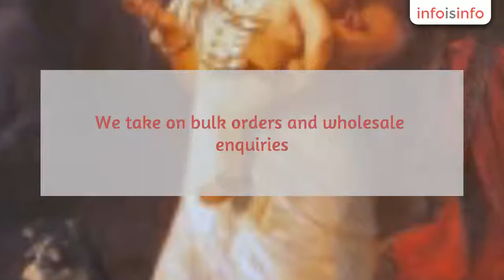Art in Bangalore - Goldenhueart.com - InfoIsInfo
Goldenhueart.com, Art in Bangalore.

    64arts.in is an affordable art gallery and art design studio store selling Raja Ravi Varma paintings, Kerala Mural art, art prints, fun stamps for children, postcards, comic cards, collages, posters of  famous paintings of the Great Masters like Vincent van Gogh, Edouard Manet, Claude Manet, Monet, Renoir and Pablo Picasso and modern and abstract paintings. We offer free Architecture consultation, interior consultation and Vastu corrections and Architectural design solutions. This art design store also offers wall hangings, wallpaper designs and patterns, home interiors solutions, Pop art, De Stijl artwork, spatial, graphic art and designs and wall solutions with colour themes. We take on bulk orders and wholesale enquiries.

    IRIS PEPPER STUDIO is an art design studio that creates advertisements, hoardings, bill boards, signs, icons, logos, branding as well designing covers, boxes, packaging, bottles, cartons, envelopes, bags, brochures, catalogues, invitation cards and all print media including creative writing, tags, tag liners, product designs and jingles. This is a creative art design studio for product endorsements and all print media coverage.

Raja Ravi Varma paintings prints, Kerala mural art paintings, art posters, collages, prints, modern paintings, abstract paintings,product design, architecture

Architecture,product design, wholesale, bulk, dealers